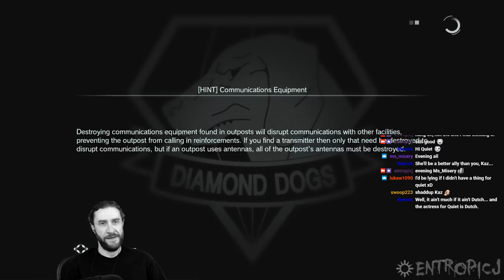Metal Gear Solid V: The Phantom Pain [Part 11]